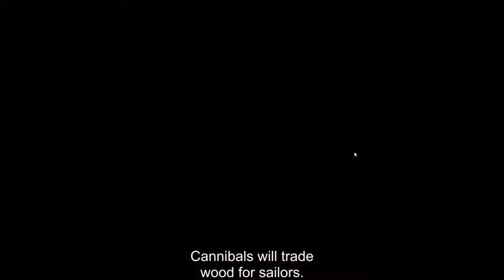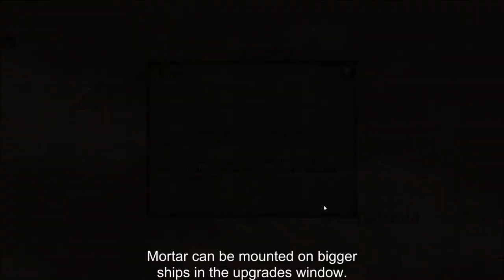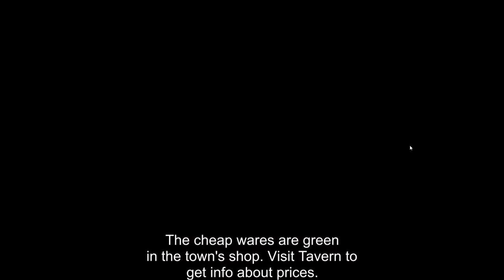THE PIRATE PLAGUE OF THE DEAD EP 3 LETS PLAY DEFENDING NASSAU FROM THE ROYAL NAVY